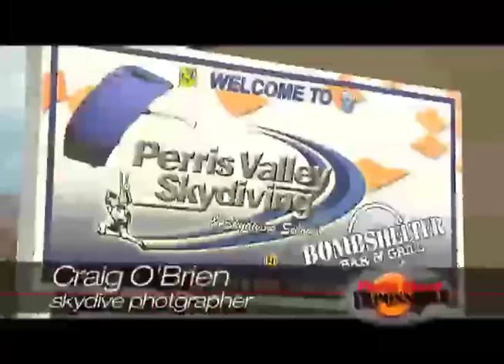Photo Shoot Impossible Skydive Freefall episode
Photo Shoot Impossible skydive episode with Fernando Escovar skydiving for Craig O'Brien at Perris Valley Skydive, California. Skydive from 15,000 feet with two camera guys.